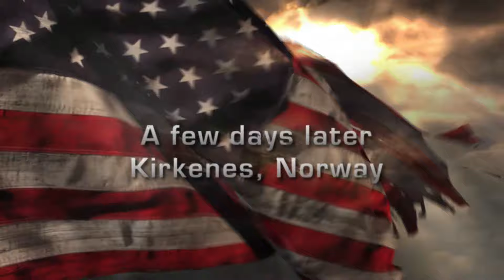الغزو السوفيتي: معركة المروحيات || 15 || Soviet Assault: Battle of Helicopters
❒ الحلقة 15 من سلسلة "الغزو السوفيتي" للعبة "العالم في صراع" الاستراتيجية مباشرة الاحداث والتي تحاكي فترة قبيل انهيار الاتحاد السوفيتي1989 واعلانه بدلا من ذلك الحرب العالمية الثالثة بالهجوم على حلف الناتو.